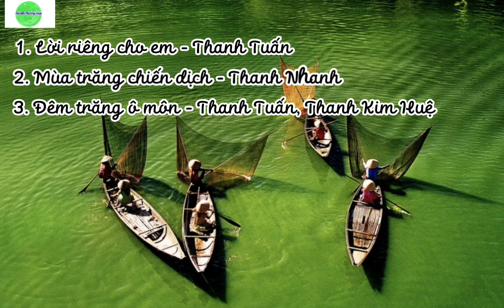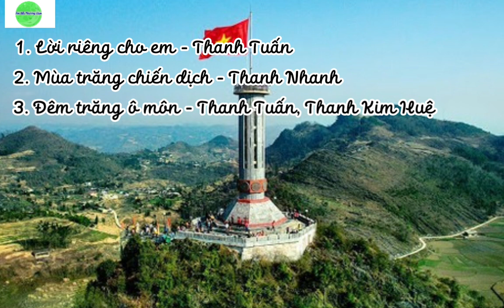Ca cổ Thanh Tuấn, Thanh Kim Huệ, Thanh Nhanh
1. Lời riêng cho em, nghệ sĩ Thanh Tuấn
2. Mùa trăng chiến dịch, nghệ sĩ Thanh Nhanh
3. Đêm trăng ô môn, nghệ sĩ Thanh Tuấn, Thanh Kim Huệ